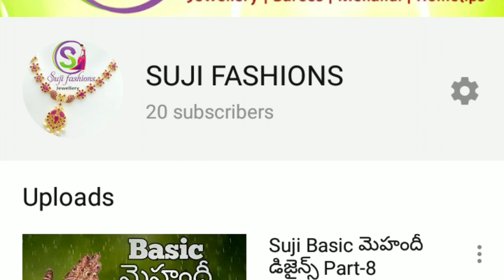Lady's watch's తక్కువ ధరలో Free Shipping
It's my own stock . If u like any one take screenshot. Send my what's up in discription.freeshipping,,,